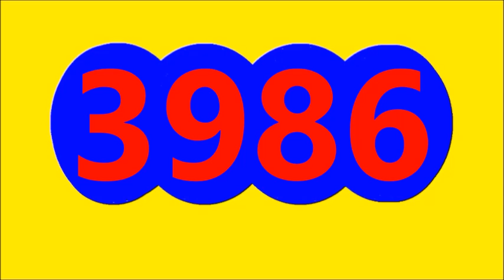EL DORADO TARDE RESULTADO SORTEO DE HOY MARTES 13 DE SEPTIEMBRE DEL 2022